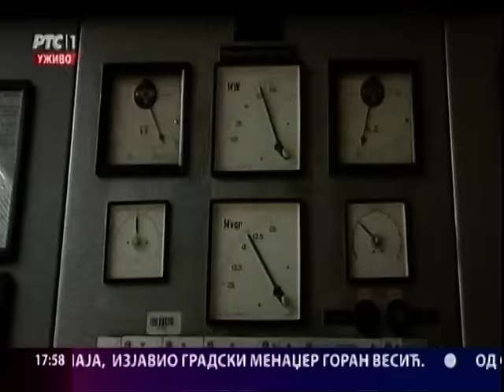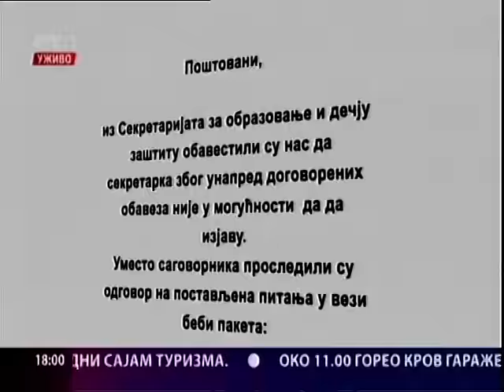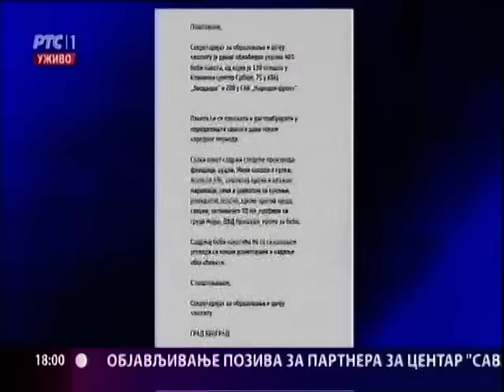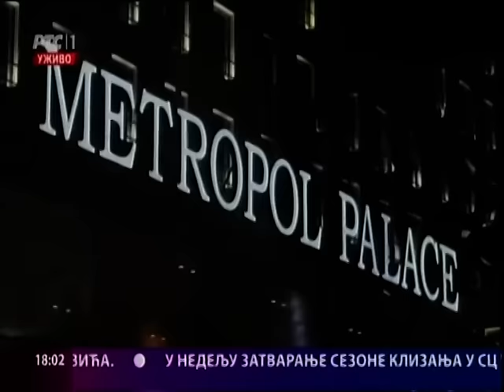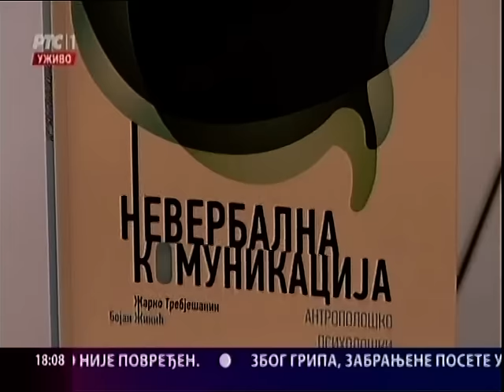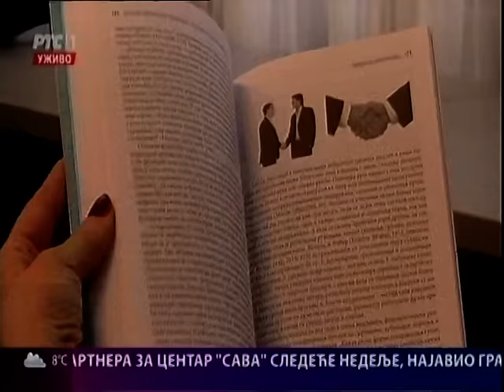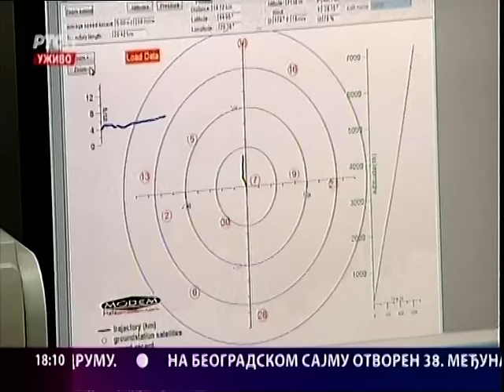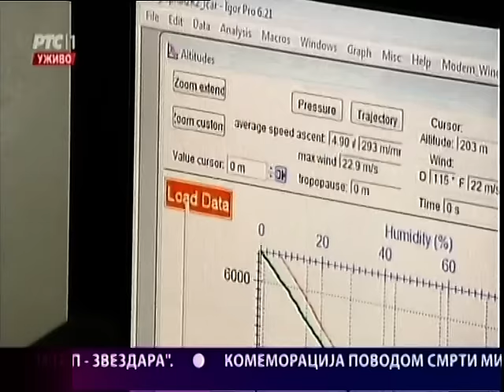Beogradska hronika 18.02.2016.